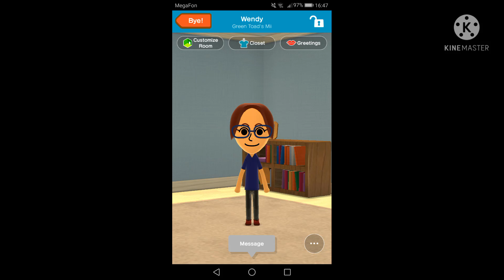Wendy in Miitomo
This character from Papa's Pancakeria!